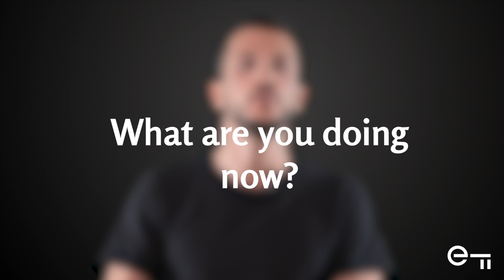Founders from Paris share what it's like to join Entrepreneur First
Entrepreneur First is the best place in the world to meet a co-founder and build a tech startup from scratch.

Thanks to our alumni who took part in this video:
- Alexandra Boussommier-Calleja - Co-Founder and CEO, ImVitro